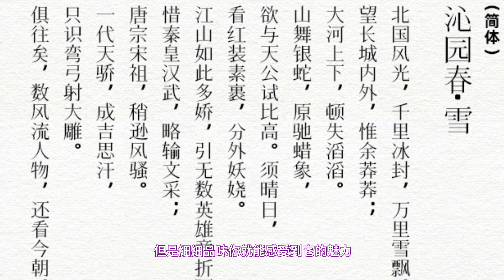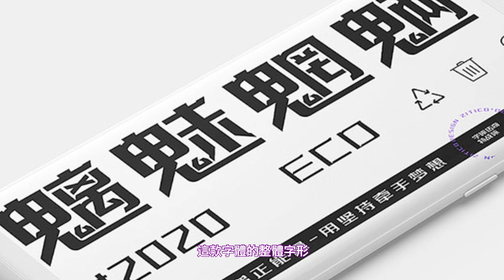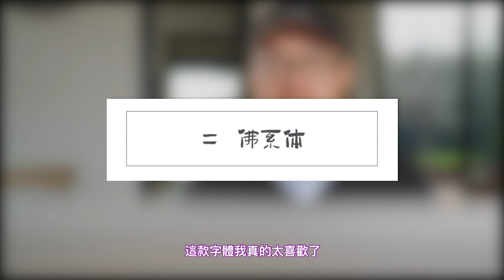10大免费又好看的中文简体字体推荐，都是我的私藏！｜ 免费字体 ｜ 中文字体 ｜ 免費字體 ｜ 简体字体 ｜ 中文字體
🏅10 年个人品牌导师，5 年外网营销人，用心分享，希望给你一些帮助🙏
🏆咔咔的老吴是资深媒体人出身，做过很多媒体项目，比如春晚和奥运，百家讲坛和舌尖上的中国；也自己出镜做过两个成功的个人品牌，更重要的是，他的私教服务帮助过100+名优秀的博主打成功打造了他们的个人品牌🚀，其中超过100W+美金年收入的超过10个💰，超过1000W美金年收入的超过3个💰
在通过自媒体帮助别人的过程中，我们自己是幸福感和满足感最高的人。咔咔发现这些“成功”，是可以复制并帮助到更多的人的。 无论你是希望借助个人品牌获得更多的客户、更多的粉丝、卖出更多的商品，或是获得更大的影响力， 只要了解了个人品牌营销之道，你都可以从中获益。 希望咔咔的老吴的内容和服务，可以镇长帮助到你：

1.如果你已经开始打造自己的个人品牌，希望咔咔的老吴给你更专业的优化建议，欢迎选择【首次推荐】——频道诊断1小时咨询（视频会议）。帮你诊断频道的潜在问题：如没有流量、粉丝增长缓慢、客服无法转化、定位混乱、关键词搜不到等等。【频道诊断】服务限时特价❗️

2.如果你已经做出了不错的频道希望能快速被更多人知道，欢迎选择我的【广告助推】——YouTube（Google Ads）官方投放服务帮助你的频道在初期快速起号，尤其适合专业服务类（如律师、会计师）、垂直类频道（如翡翠、珠宝）以及客单价高变现好的频道（如地产、房产、区块链等）。

3.如果你想和咔咔的老吴以及更多同频的优秀个人品牌创业者高品质的交流，欢迎你加入咔咔的【个人品牌付费社群（Telegram平台）】—— 老吴会在群内每周做一次1小时的直播，在线和群友互动、解答群友的困惑。

4.如果你在做个人品牌的过程中遇到问题，可以选择以下更多服务，让咔咔团队给你提供针对性的帮助：
【YouTube新人第一次尝试】——咔咔YouTube运营大师课
【内容不吸引人，播放量太少】——咔咔 1v1 内容私教服务
【变现困难，观众画像不精准】——咔咔频道定位套餐
【频道的视频搜索不到】——咔咔关键字搜索（SEO）优化服务

☎️ 欢迎你加我们的微信：KaKaLaoWu2021

🎬本期内容看点：想找好看的字體又怕惹上天價版權官司？10款設計師最喜歡的免費商用字體一定要收藏好。免費，可商用，無版權，又好看。
製作視頻或者平面設計時擔心遇到 字體版權 問題?今天給大家推薦10個可以 免費 商用字體 （ 中文字體  ）！收藏好Youtuber最喜歡的10大 免費字體  ，再也不必擔心字體版權問題了。🔥今天分享的字體既可商用也可私用，包括 花園明朝體， 慶科黃油體， 瀨戶字體， 站酷酷黑體，字由芳華體，特戰戰隊體， 優設好身體，佛係體 ，思源黑體在內的十大免費 简体字体 ！字體版權很重要，收藏好這期視頻，面對字體版權問題不再頭疼！🤗
10大免费又好看的中文简体字体推荐，都是我的私藏！｜ 中文字体 ｜ 免費字體 ｜ 简体字体 ｜ 中文字體

▼ ※※老吴的YouTube引流获客大师课※※▼
--让YouTube给你带来源源不断的客户--
▲ 5个半小时干货满满▲

▼ 我一直在用的素材库，视频素材、音乐音效、动画模版一站式配齐 ▼

▼ 欢迎加入Youtube运营推广获客交流群▼
微信：KaKaLaoWu2021

社交媒体全网同名：咔咔的老吴

▼ 影片目錄 ▼
00:00  10大好看免费商用简体字体推荐
01:20  花園明朝 慶科黃油
01:57  瀨戶字體 站酷酷黑
02:41  字由芳華  悠然小楷
03:22  特戰戰隊 優設好身
03:58  演示佛係 思源黑體

*** ▶️ 字體下載地址 ◀️ ***

Copyright Information: The music and parts of the videos in the film come